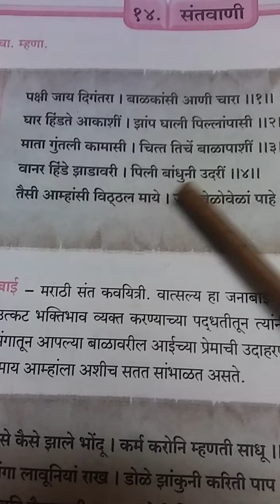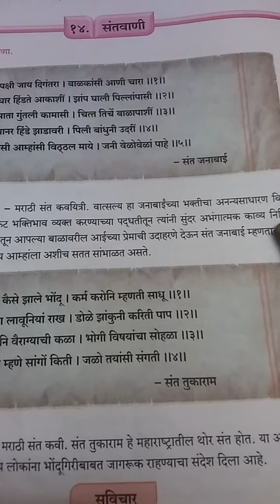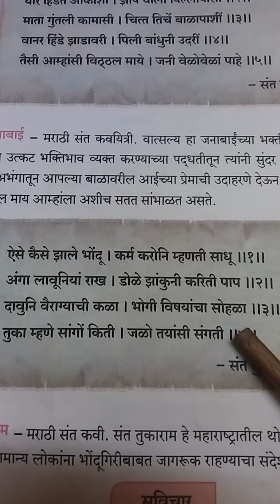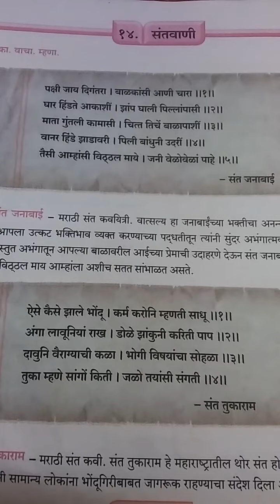std 7 sub marathi chap 14 sant vani